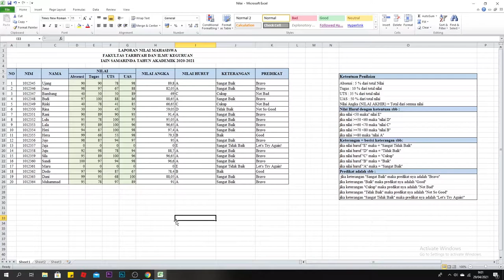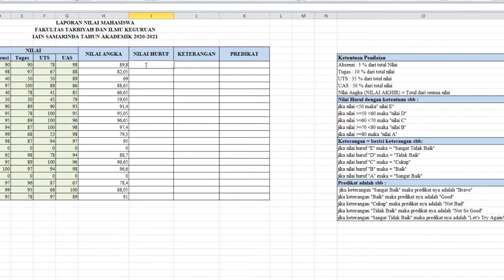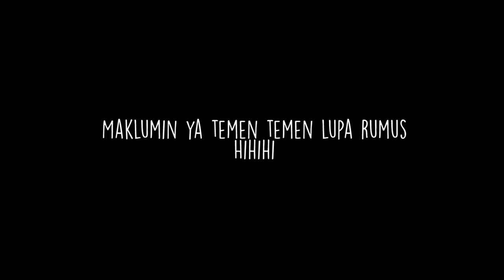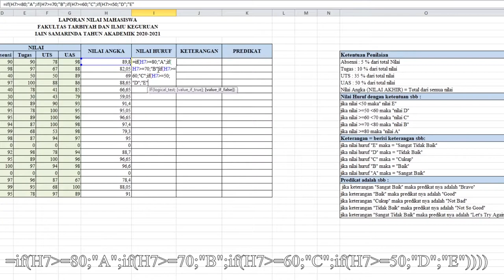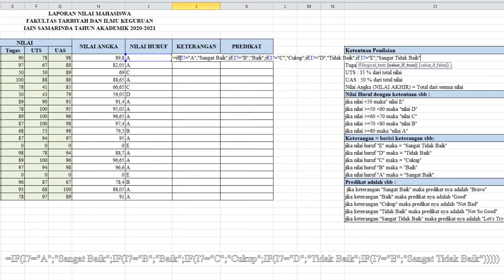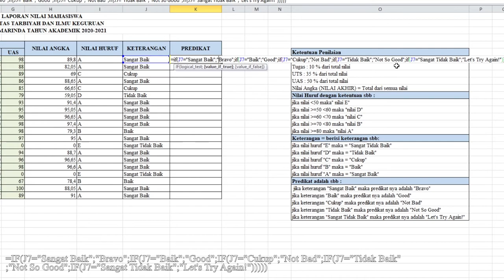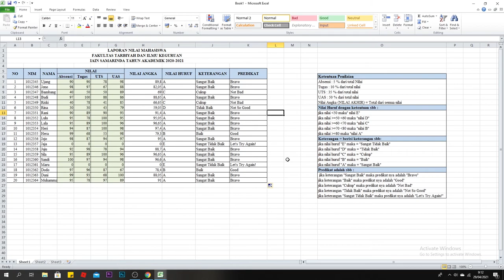TUTORIAL LAGI - Cara Menjumlah Nilai Mahasiswa Secara Otomatis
Gunakan Lembar Kerja / Template Excel ini buat latihan saja ya, jika untuk tutorial, silahkan rubah nama dan nim nya agar kalian tidak terlihat menjiplak oleh Dosen maupun Guru Kalian.